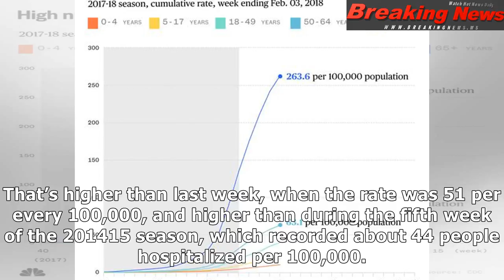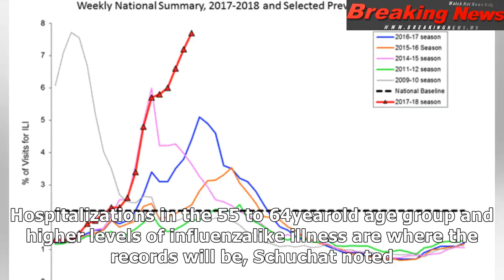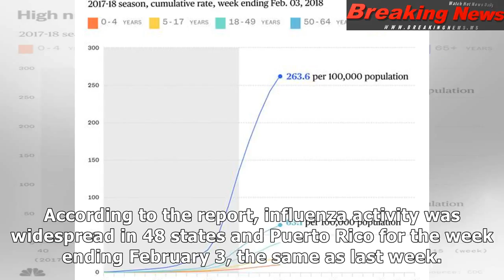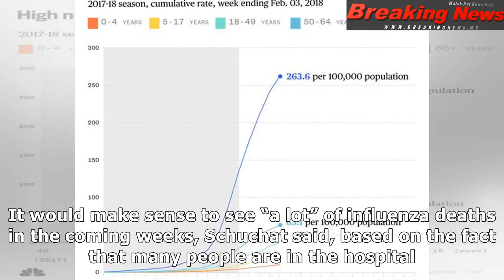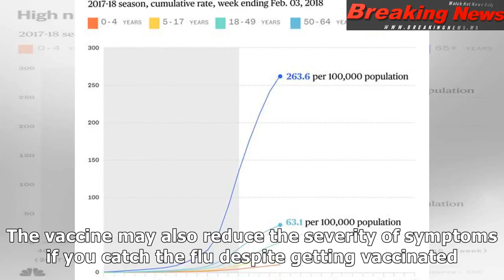Flu still on the rise; hospitalizations high: ‘we may be on track to break some records’